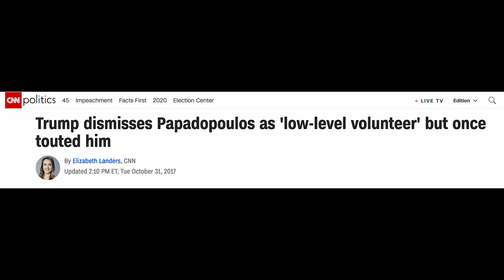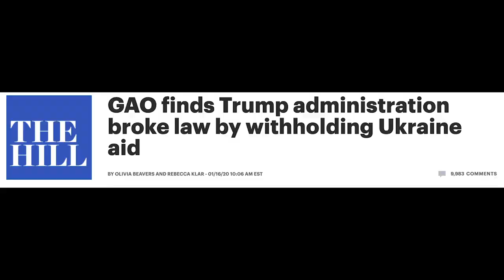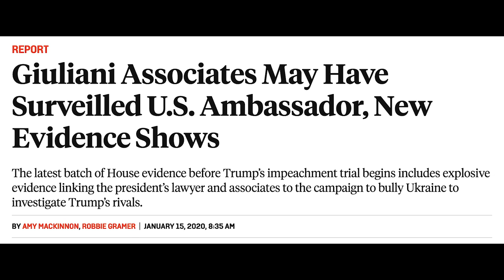Trump FINALLY responds to bombshell Lev Parnas interview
BREAKING: Trump finally responded to the bombshell Lev Parnas interview implicating him in criminal behavior.